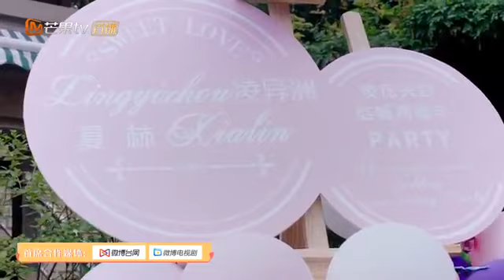奈何BOSS要娶我 小BOSS來報道 聞BOSS求婚成功『Happy Ending』~~~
只供娛樂~~~不供商用~~~